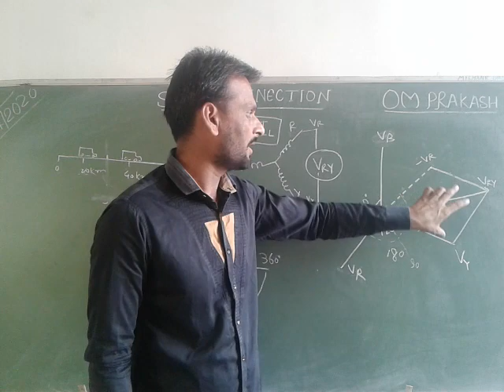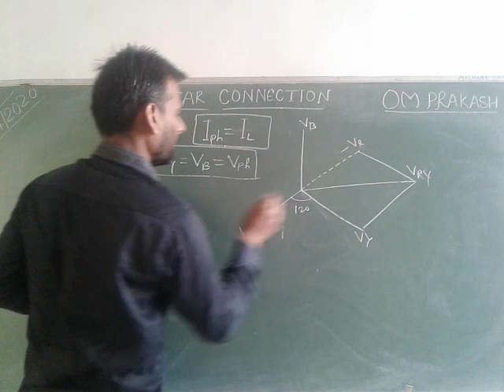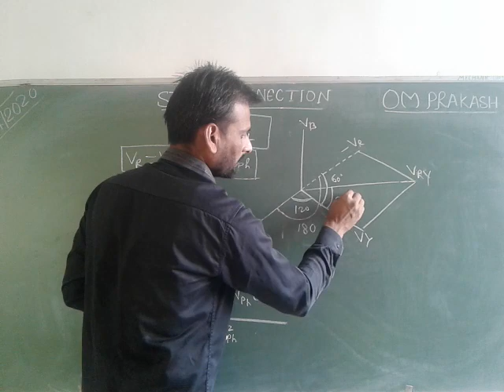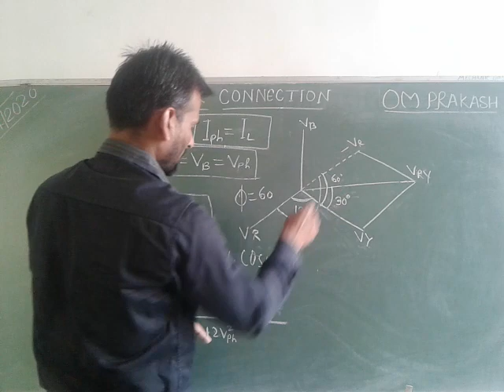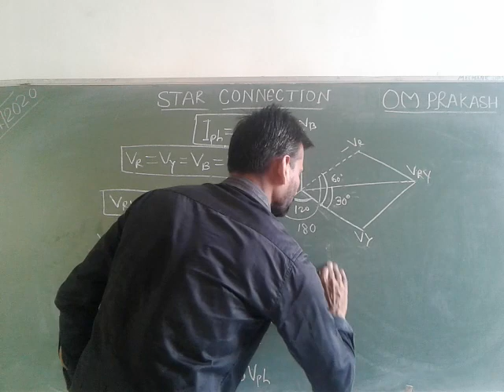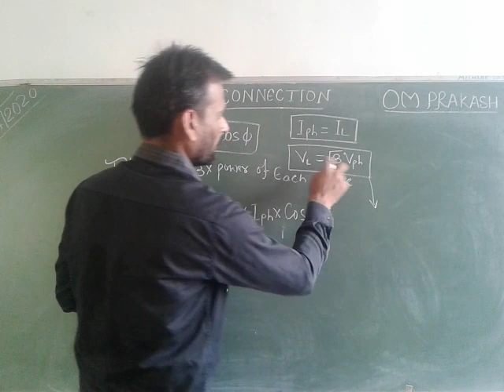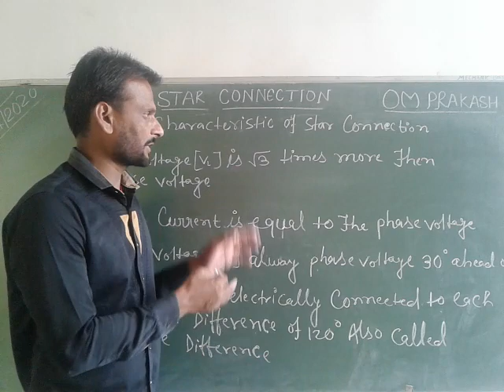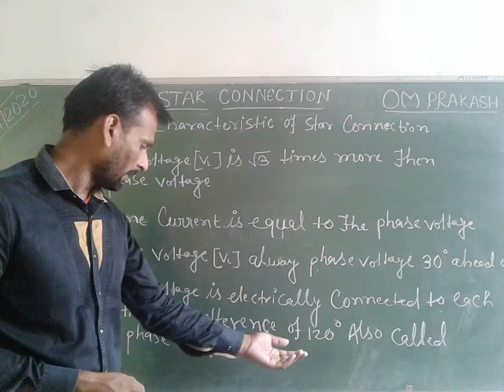What is star connection & characteristics of star connection part -2